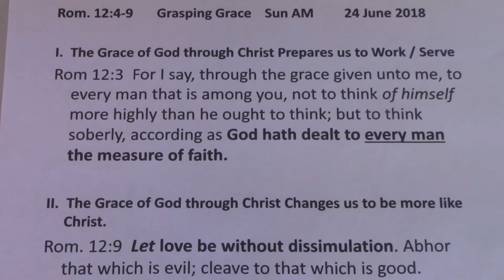Outline 6 24 18 Grasping Grace